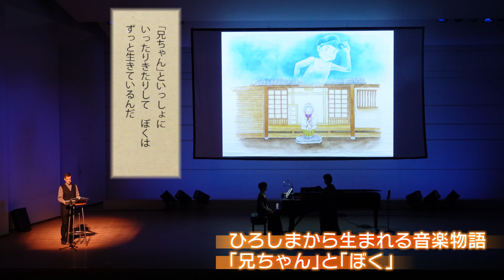文化放送と広島テレビがコラボ！ 「アーサー・ビナード ラジオぽこりぽこり」×「覚えておこう。」ラジオ収録完全版① 『ひろしまから生まれる音楽物語』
２月１８日（土）に文化放送でＯＡされた「アーサー・ビナード　ラジオぽこりぽこり」の完全版！　森羅万象あらゆる物事に鋭く迫る詩人、アーサー・ビナードさんの番組と、広島テレビのＧ７広島サミットキャンペーン「覚えておこう。」がコラボ！　広島テレビ「テレビ派」のスタジオにアーサーさんを招いて収録され、広テレの長島清隆、馬場のぶえ、両アナウンサーがゲスト出演。　原爆被害の実相や被爆体験の継承、平和のために広島から発信する必要性など、様々な角度から語りました。　①本目は『ひろしまから生まれる音楽物語』。　あの「ズッコケ三人組」の作者、那須正幹さんの原稿をアレンジして生まれた新しい歌を通して、原爆を考えます。

【G7広島サミット　2023年5月19日～21日開催】
   　広島テレビ　G7広島サミット特設ページ